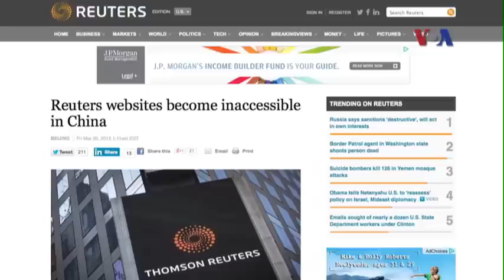Các trang mạng tin tức của hãng tin Reuters bị ngăn chận ở Trung Quốc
Tin tức Nếu không vào được VOA, xin các bạn hãy vào để vượt tường lửa. Reuters cho biết các trang mạng tin tức của hãng tin này tại Hoa Lục không còn truy cập được, trong tình huống dường như là nỗ lực mới nhất của Bắc Kinh nhằm ngăn chận các cơ quan truyền thông Tây phương. Trong một bản tin phổ biến hôm 20/3, Hãng thông tấn có cơ sở đặt tại Anh này nói rằng hiện không rõ vì lý do gì những người sử dụng tại Trung Quốc bị ngăn chận, không cho truy cập các trang mạng tiếng Anh lẫn tiếng Hoa của Reuters.